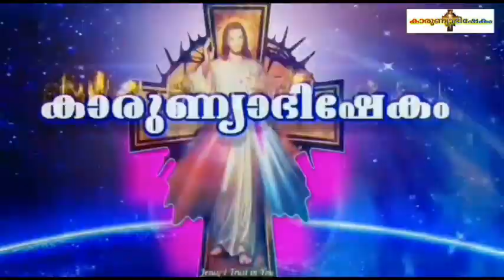Karunyabhishekam Episode 1030 / Fr Nixon Chakorya